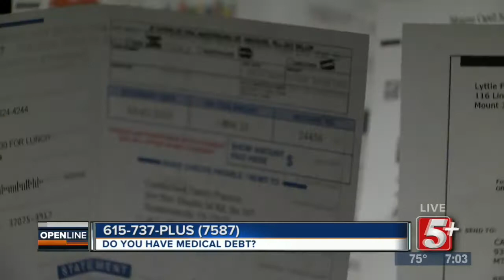Do you have Medical Debt? p1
NewsChannel 5’s newest community initiative is “Medical Debt Rescue." The goal of the project is to shed light on a lopsided medical debt system that has left thousands of Tennesseans with crippling debt and forced many into foreclosure.